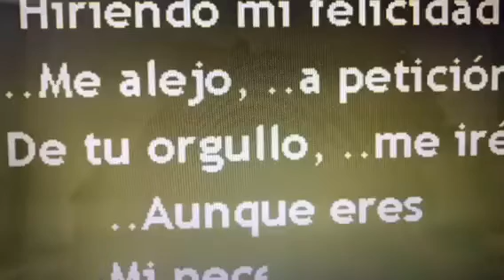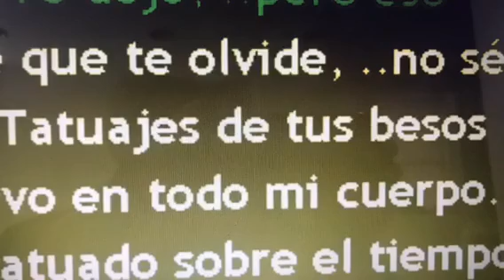😎TATUAJES 💋de JOAN SEBASTIAN JO karokeando 🍀😍🎵🎵🎸